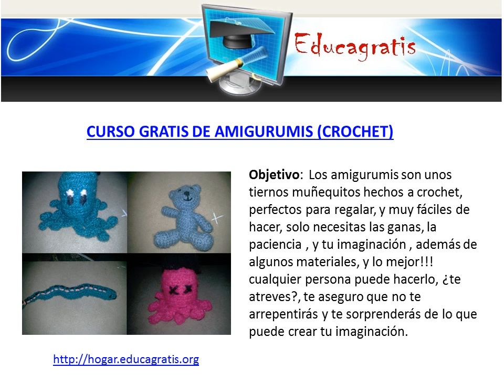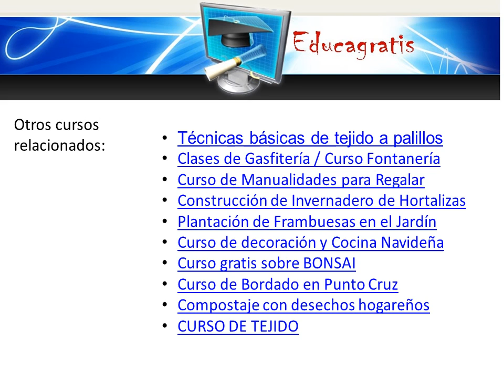Cursos de Amigurumis